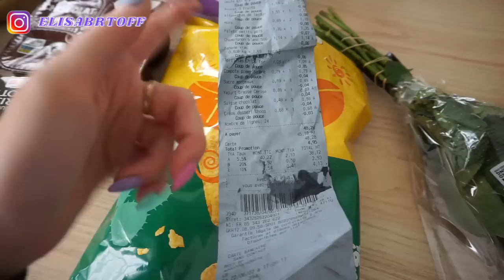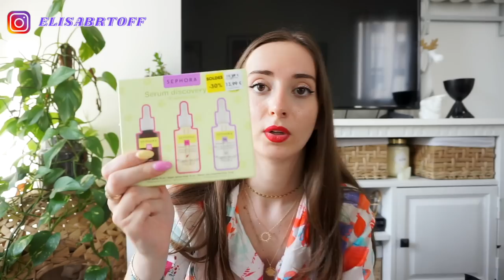BIG HAUL SOLDES SUMMER 2022 (action, ikea, undiz, lidl, h&m, pinkie)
Nouveau haulllll !!

♡ Les Codes Promos :
⦁ SHEIN : PANDHAPPYTQ2

00:00 : intro
00:40 : Lidl
02:15 : H&M HOME
03:14 : IKEA
05:06 : jennyfer
05:33 : undiz
08:23 : sephora
08:51 : stradivarius
10:15 :  pimkie
11:14 Action
13:24 fin
Musique
LAKEY INSPIRED : chill day